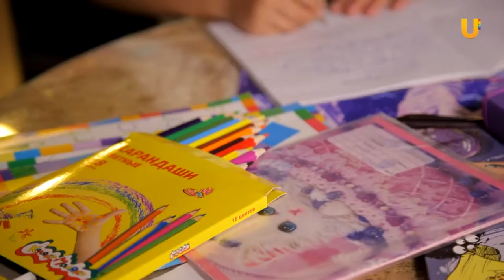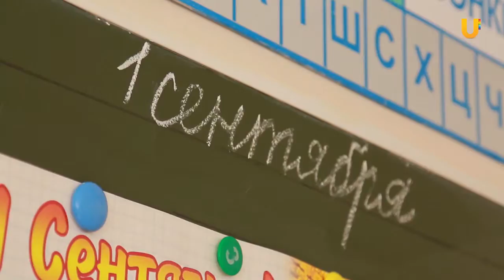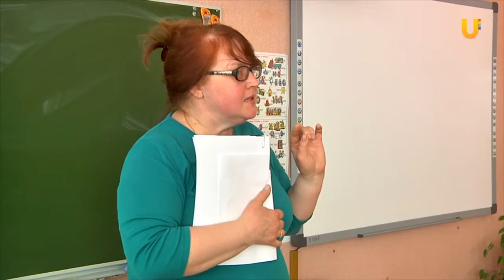Ладушки. Выпуск 21.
Семейное и школьное образование.  Плюсы и минусы